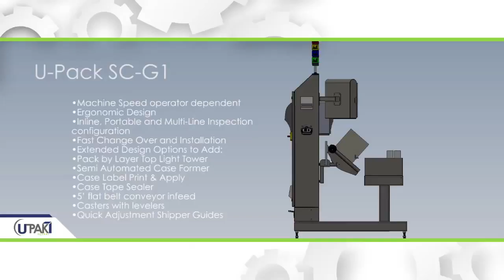Upack SC G1